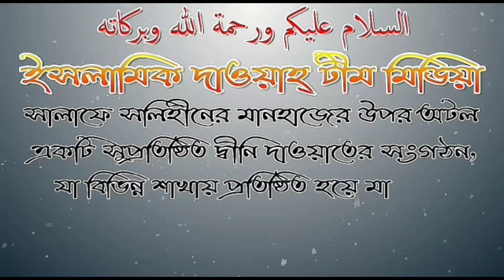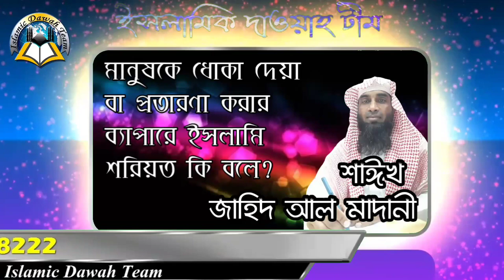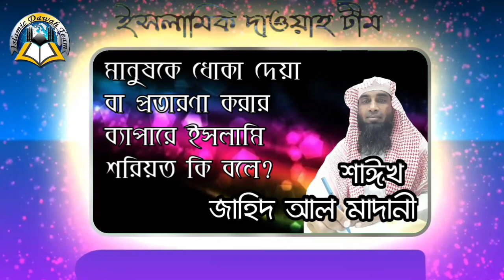মানুষকে ধোকা দেয়া বা প্রতারণা করার ব্যাপারে ইসলামি শরিয়ত কি বলে? শাঈখ জাহিদ আল মাদানী